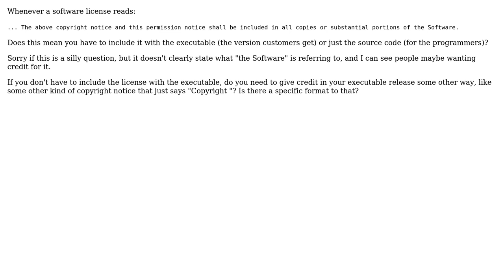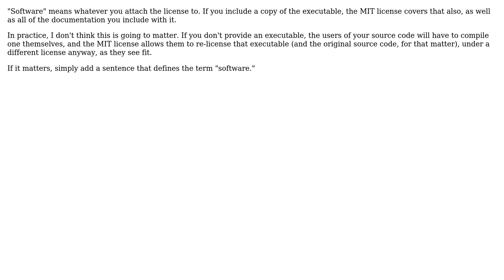Software Engineering: Do software licenses (ie, MIT) need to be included with the executable?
With thanks & praise to God, and with thanks to the many people who have made this project possible! | Content (except music & images) licensed under CC BY-SA | Music | Images & others | With thanks to user Robert Harvey user giant91 and the Stack Exchange Network Trademarks are property of their respective owners. You are responsible for your own actions.